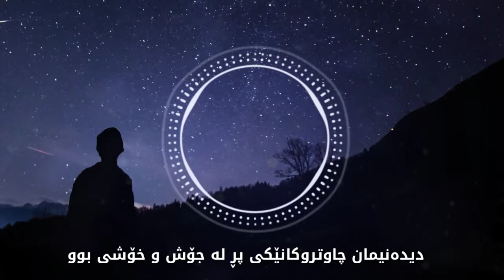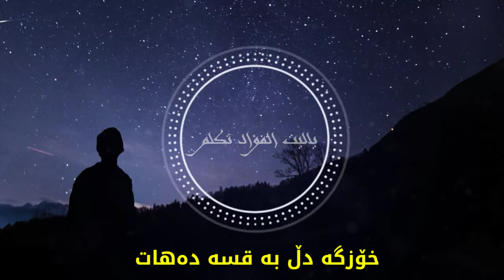سرودی: دڵم لە شەقەی باڵ دەدا .. ژێرنوسی کوردی .. قلبي يرف محلقا